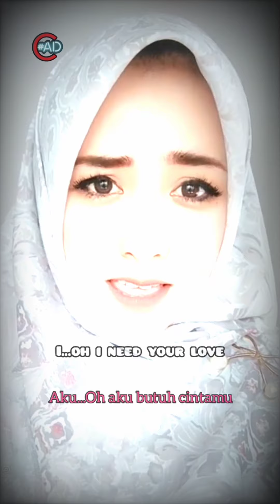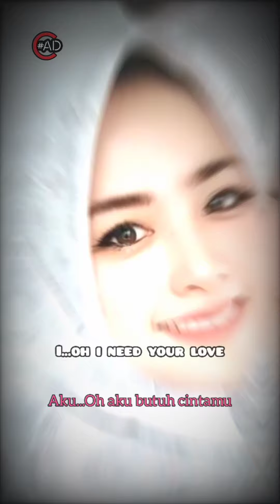Unchained Melody+Lirik & Terjemahannya